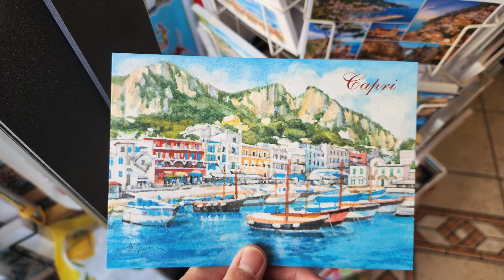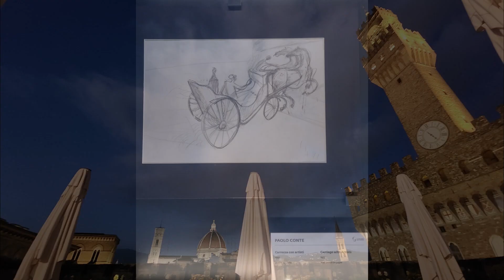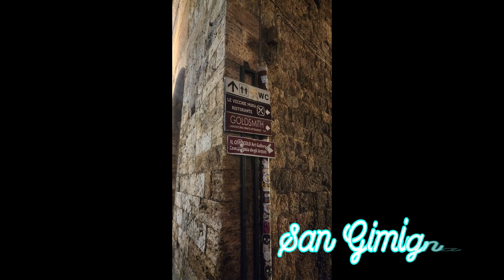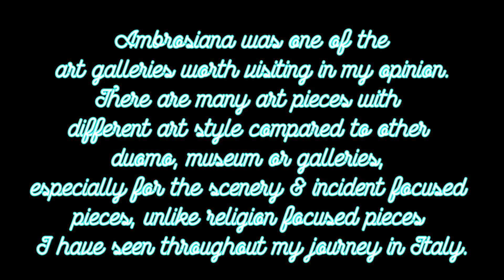Italy Journey | Travel Vlog 2023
My journey through different parts of Italy:
Rome 00:05
Capri 06:55
Florence 09:38
Tuscany 10:40
Siena 11:11
San Gimignano 11:38
Milan 11:44
Venice 13:20